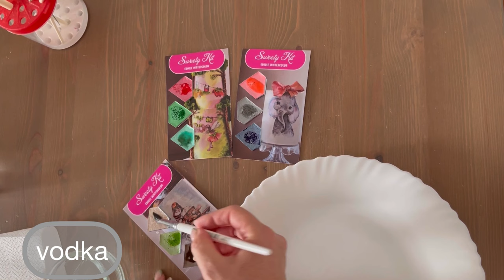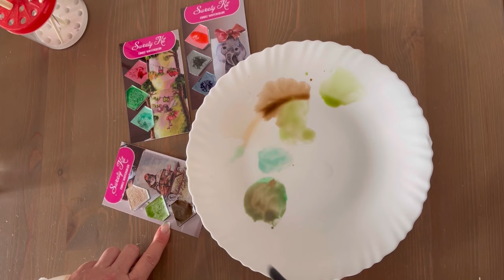SUGAR PASTE PAINTING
Cake decorating

Maybe you were looking for:
Wafer paper flowers for cake tutorial.How to make a wafer paper flower.Cake wafer paper decor. Wafer paper flowers simple techniques. How a beginner confectioner can make wafer paper flowers . Trainings for beginner confectioners .

Write comments and enjoy watching!